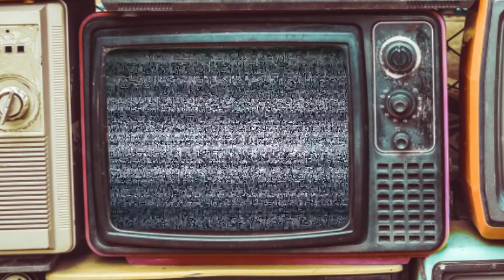Il sociale oltre alla magia di EMMA WATSON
Video della serie "Backstage".
Backstage è un format che va in scena due volte a settimana sul mio profilo instagram in cui, tramite semplici e brevi video, racconto aneddoti e curiosità legate al mondo dello spettacolo, cinema e musica.